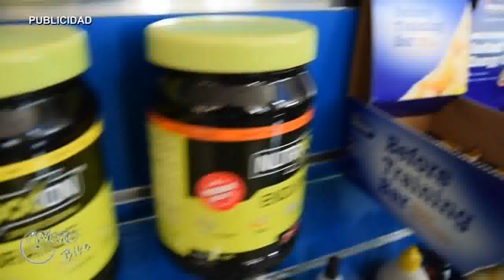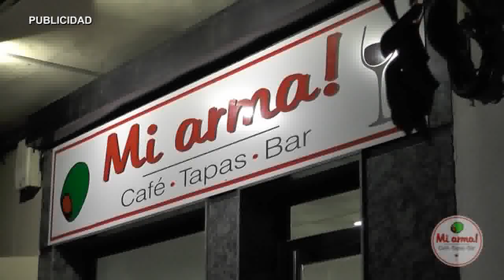AN GANADOR CARTEL FIESTAS ALMENDRALEJO 2016 210716